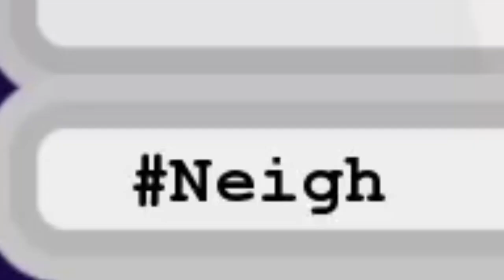Befriendus Secret Route (Volume ❤ Gameplay)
Here's the Befriendus Secret Volume. It's p wild, if I'm honest with you. I'm trying to keep everything as much a surprise as possible in the description. Just, don't look a gift horse in the mouth, alright?

Befriendus is a fan game based on Hiveswap Friendsim and Pesterquest. It follows the MSPA Reader as they meet the pre-scratch, Alpha trolls, or Dancestors, on Beforus. Expect more shenanigans and tomfoolery along this new adventure!

!! SPOILERS !!
0:00 Befriendus Volume HEART
1:19 Choice 1-1 (?)
2:07 Do not gaze.
4:35 Bad End 1
5:02 Gaze.
7:39 Envy of Friends and Peers (Good End 1)
8:09 Choice 1-2 (!)
9:28 Play it cool
10:33 A lot of choices, yo
14:02 Eschew shame and embarrass yourself.